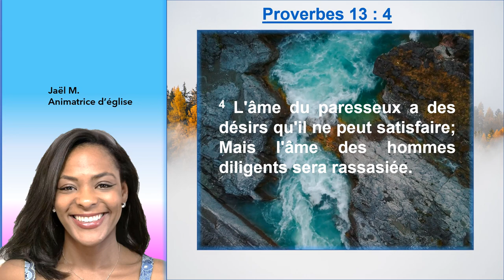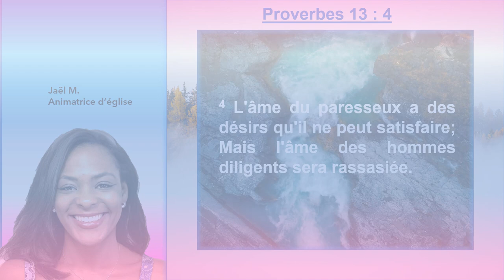Soyons des hommes et des femmes comblés en Proverbes 13 : 4